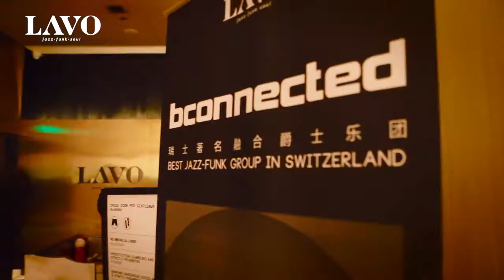2015 10 29 Bconnected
Live @ LAVO Club Shengzhen China